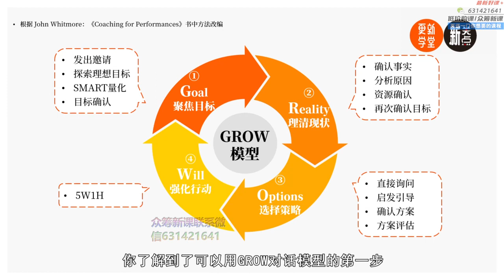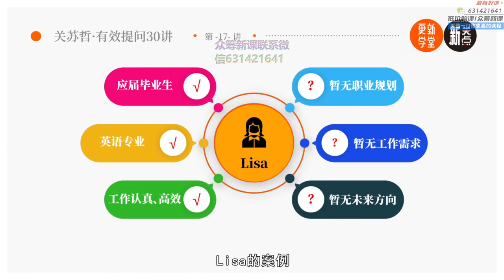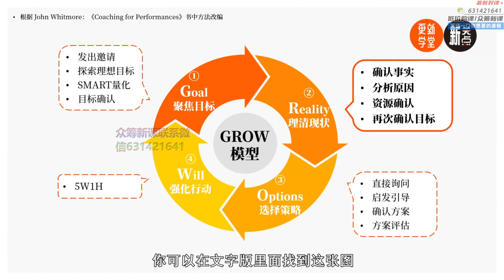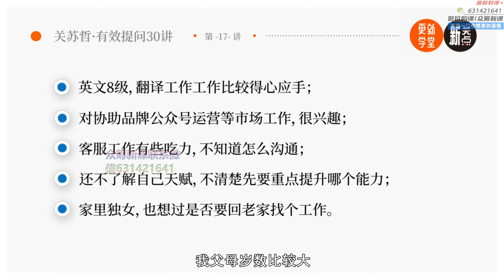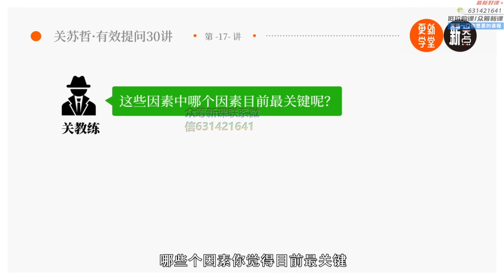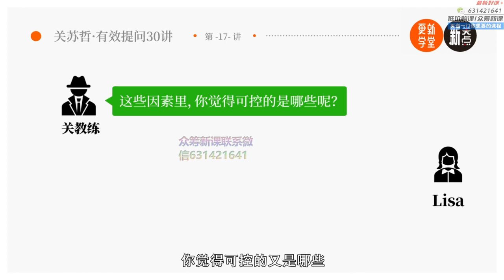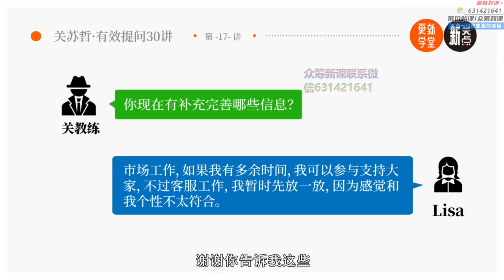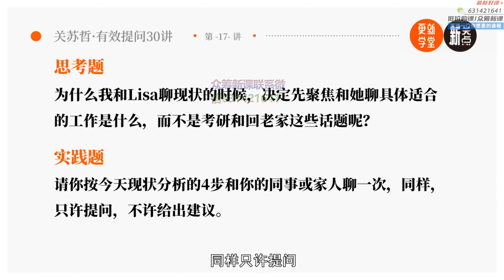17 认清当下问题 4步提问帮助对方理清现状